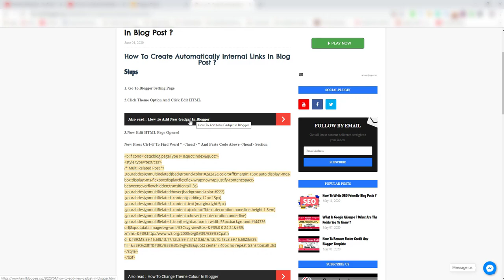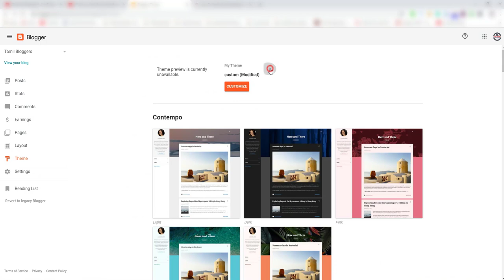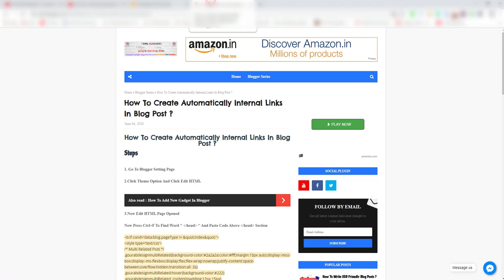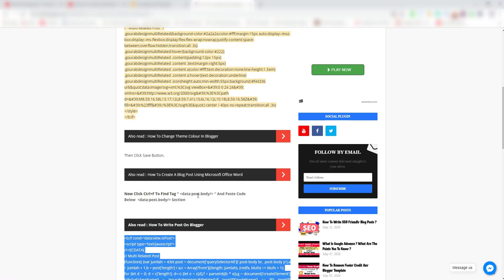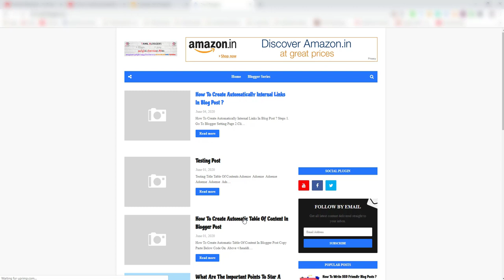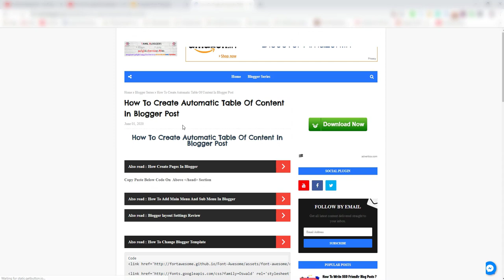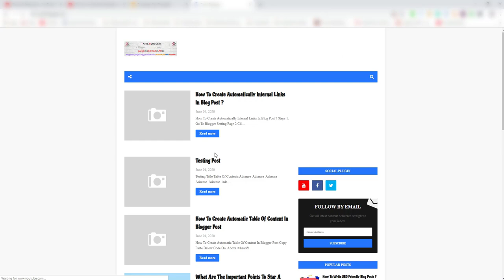How To Create Automatically Internal Links In Blog Post | Tamil Bloggers